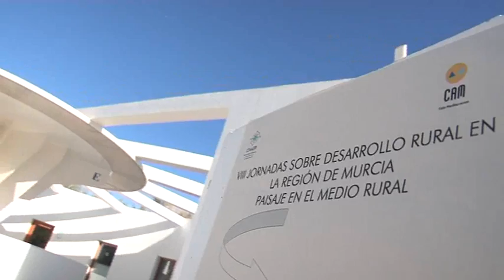VII Jornadas sobre desarrollo rural en CEMACAM Torreguil - Obra Social Caja Mediterráneo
Estas Jornadas tratan de dar una visón general del lo que se entiende por Desarrollo Rural permitiendo conocer las posibilidades profesionales que ofrece este campo como el conocimiento de las principales actuaciones que se están llevando a cabo en la Región de Murcia. Este año las jornadas estarán dedicadas al paisaje en las zonas rurales. El Paisaje es el resultado secular de la presencia del hombre sobre el territorio que elabora y compone una estructura cultural de extraordinario valor social, cultural, medioambiental y, por lo tanto, económico.

El medio rural ha experimentando en los últimos decenios profundas transformaciones que están modificando por completo las funciones tradicionales de la población rural y del territorio ocupado por la misma. Estos cambios están ligados con dos fenómenos relacionados entre si: por un lado, la pérdida de relevancia de las actividades agrarias y las nuevas orientaciones de política agraria y, por otro, la creciente importancia que el conjunto de la sociedad concede a las implicaciones medioambientales. Desde mediados de los ochenta, han ido surgiendo manifestaciones de una nueva política rural en el ámbito de la UE. Así, son especialmente relevantes las diferentes iniciativas comunitarias Leader y otros programas nacionales análogos como el Proder que, en general, han permitido la aparición de iniciativas de desarrollo rural en todo el territorio nacional. Lo novedoso de este enfoque es su vocación de compatibilizar, en sus modelos, el desarrollo integral y sostenible de las zonas, considerando en sus planteamientos aspectos económicos, pero también humanos, sociales y medioambientales. Esto significa, desde el punto de vista científico, que cuando se habla de Desarrollo Rural deben tener cabida disciplinas tan diferentes como la agronomía, derecho, ecología, economía, geografía, sociología, etc... En este sentido, la organización académica de los estudios curriculares ofrecidos por las universidades españolas impide, en la mayoría de las ocasiones, que los alumnos de alguna de las titulaciones que pudieran estar relacionadas con el Desarrollo Rural, puedan recibir la totalidad de estos contenidos Por ello, este curso trata de dar una visón general del lo que se entiende por Desarrollo Rural permitiendo que alumno de diversas carreras puedan conocer las posibilidades profesionales que ofrece este campo como el conocimiento de las principales actuaciones que se están llevando a cabo en la Región de Murcia. Este año la mayor parte de las jornadas estarán dedicadas al paisaje en las zonas rurales. El Paisaje es el resultado secular de la presencia del hombre sobre el territorio que elabora y compone una estructura cultural de extraordinario valor social, cultura, medioambiental y, por lo tanto, económico.
Objetivos • Contribuir al debate sobre el futuro del mundo rural, con especial referencia a la Región de Murcia. • Estudiar las implicaciones sociales, económicas y medioambientales de la actividad humana en los espacios ligados con el mantenimiento de los valores del Paisaje.